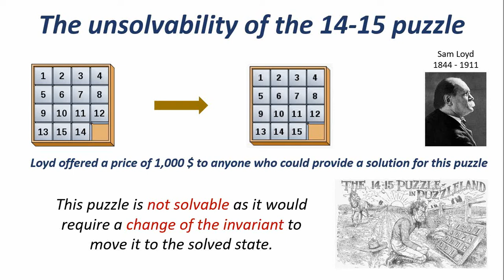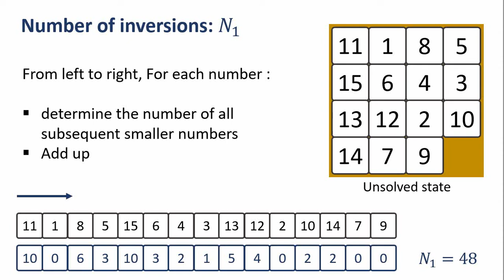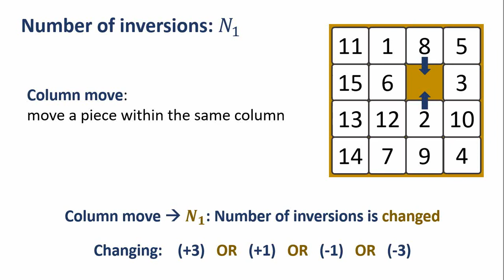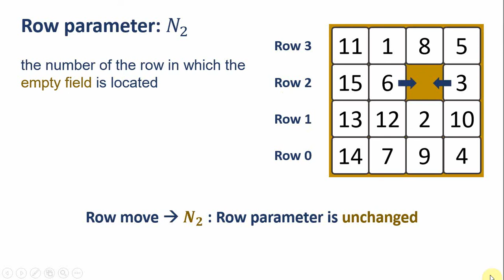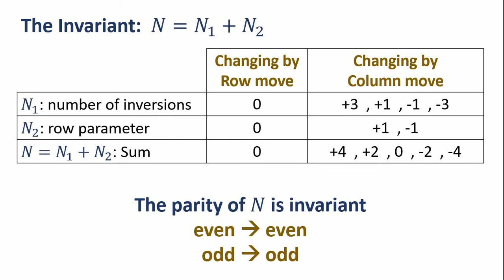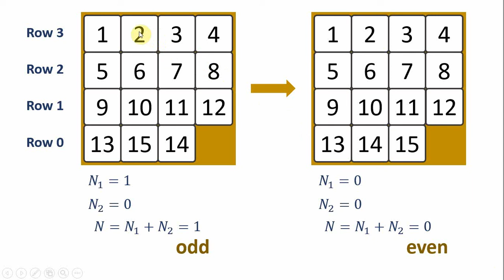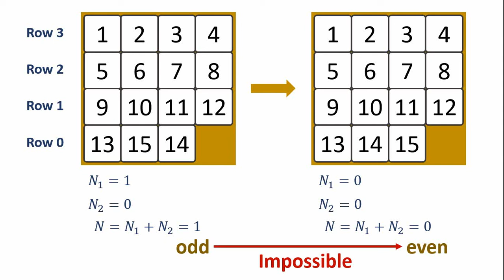Invariance Principle / Rigorous proof to show that the 14-15-Puzzle problem is unsolvable